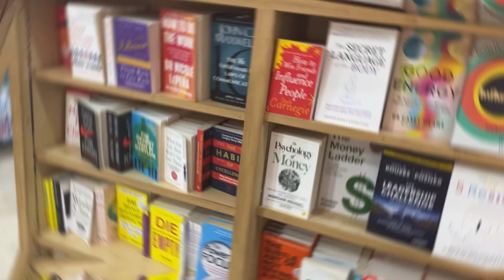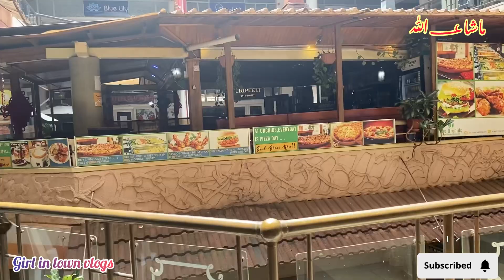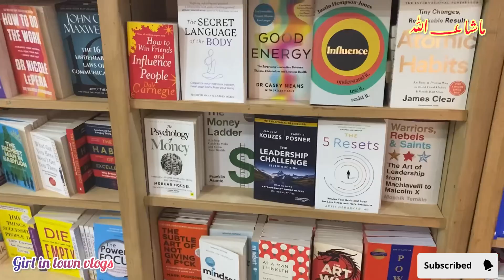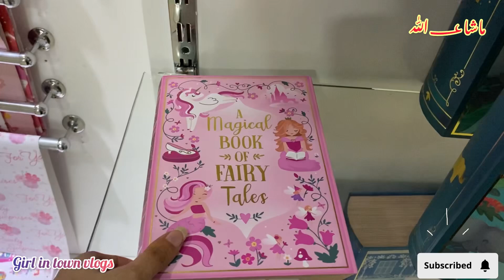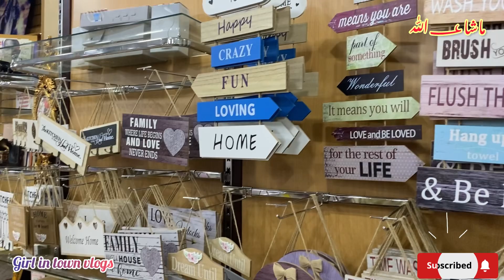Garden city kampla 🇺🇬|| shopping day || ghar sy nikalna bhi zarori hai || daily routine vlog💥